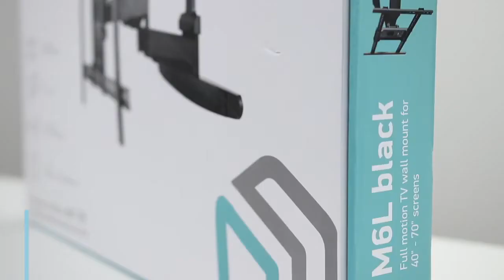TV Mount for a Flat Panel TV Screens 42” 70” up to 100 lbs, Wall Mount for Curved Screens, M6l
Our collection of Wall TV and Monitor Mounts . Free Fast Delivery , No Additional Tax , Easy Return Policy , Best Prices TV wall mounts for al LCD LED OLED flat panel TV screens up to 90 lbs
We are Audio,Visual & Technology Distributors.
We Specialize in home & office entertainment services from DSTV,GOTV,STARTIMES TV,ZUKU TV,AZAM TV,MATV,TV BRACKETS AND MOUNTING SERVICES,CCTV,beIN,AMAZON FIRESTICK,CHRISTIAN TV,INTERNET SALES & SERVICE (Networking & Structured Cabling for Apartments/Offices)
DM•Text•Call 24/7 Support